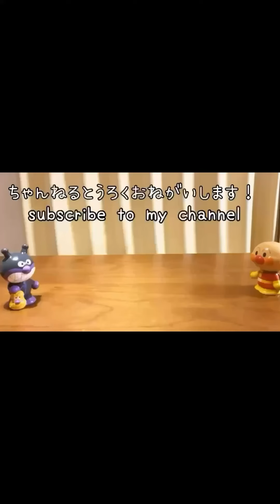アンパンマンのおもちゃ はたらくくるま展！タイヤをとったりつけたりして自動車整備のお仕事を体験しよう！アニメキャラクター てんどんまん かつどんまん かまめしどん のどんぶりまんトリオ パズル